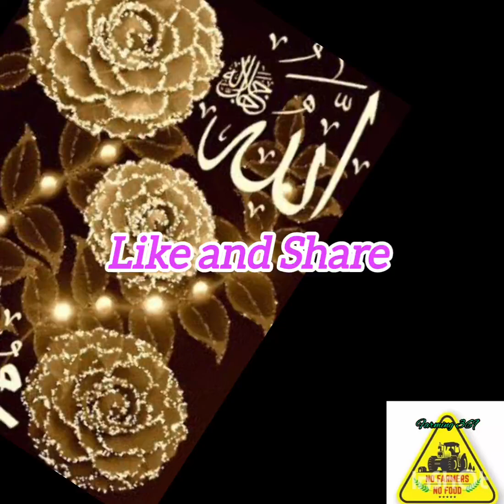Beautiful Islamic Photo video By Farming 369#Subscribe my channel